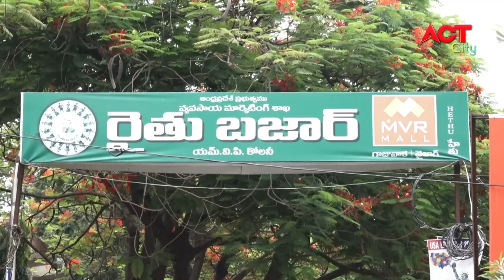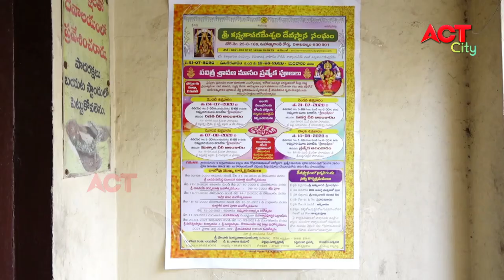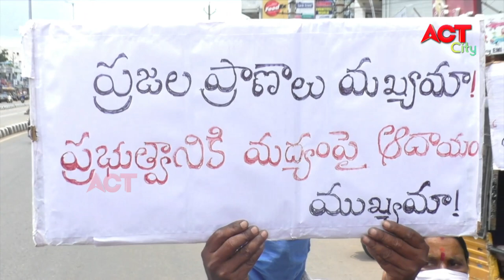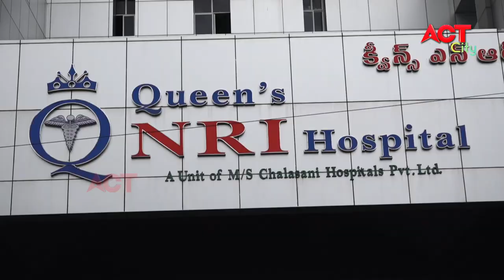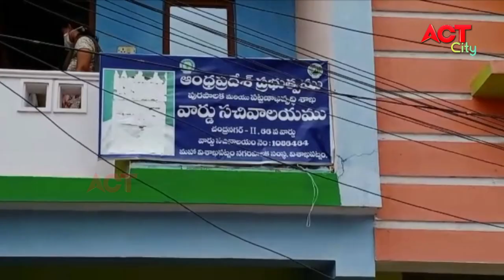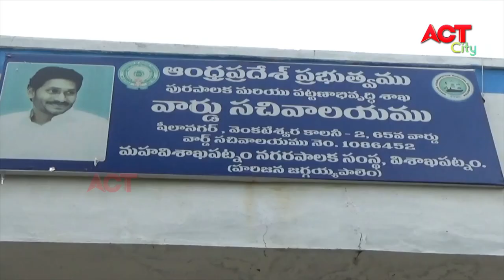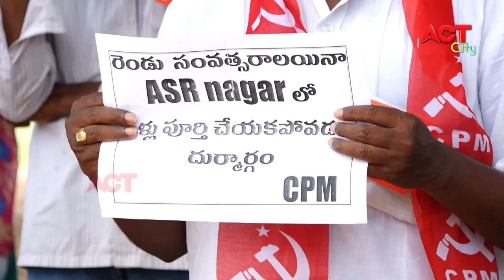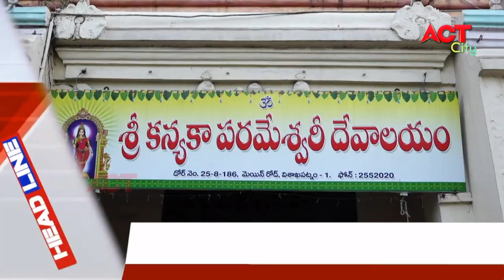EVENING ACT CITY VIZAG NEWS 21-07-2020